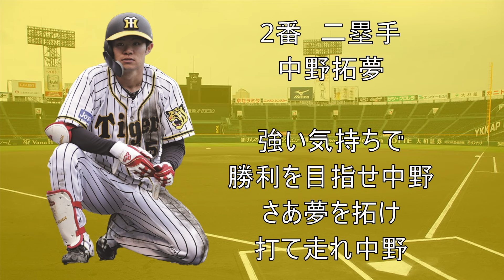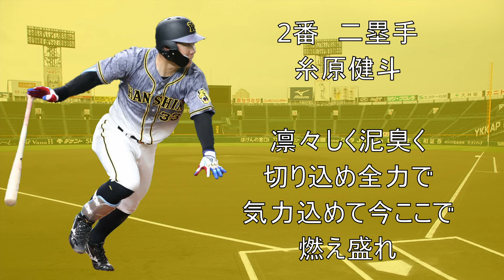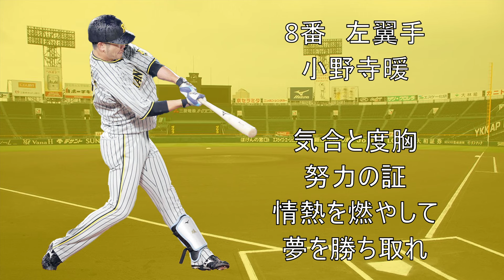阪神の”勝利”が入る応援歌vs入らない応援歌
勝利軍が一人足りなかったので現役の陽川を呼び戻しました

【検証】ビシエドのチャンスVer.どの球団に移籍しても，チャンテからの繋がり何とかなる説